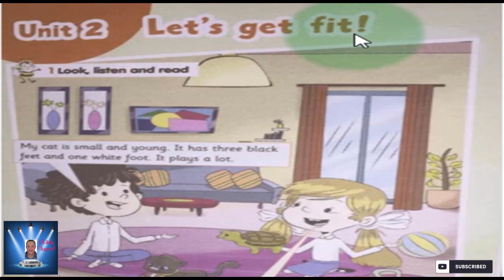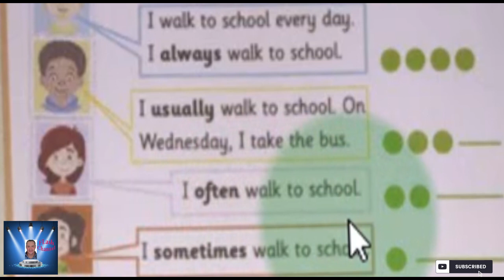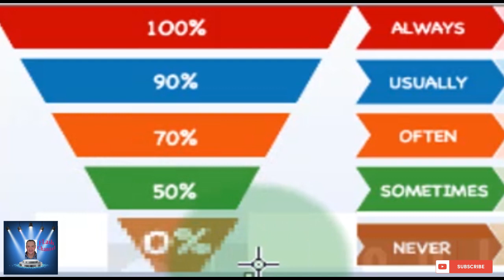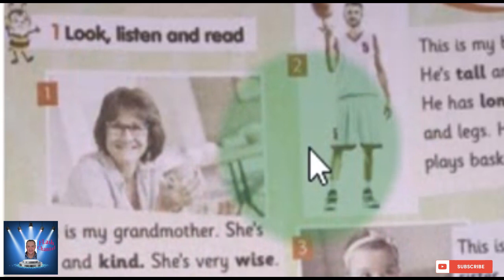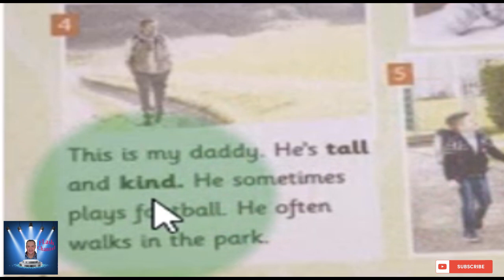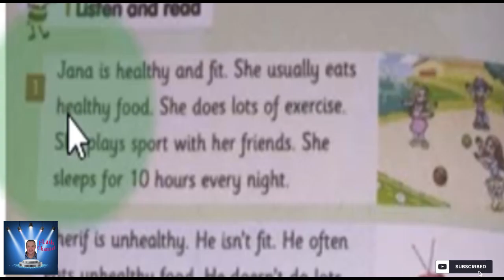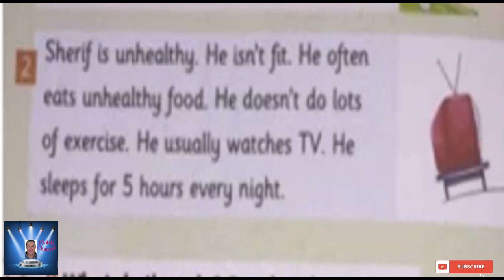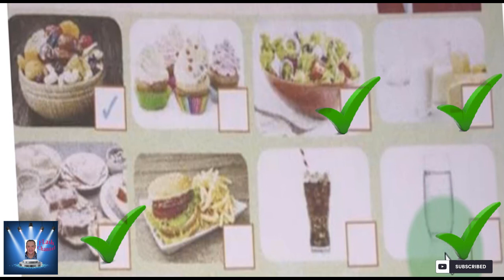الصف الثانى الابتدائى Connect Plus الترم الاول الوحده الثانيه Part 6 بمنتهى السهوله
Unit 2  : Let's get fit